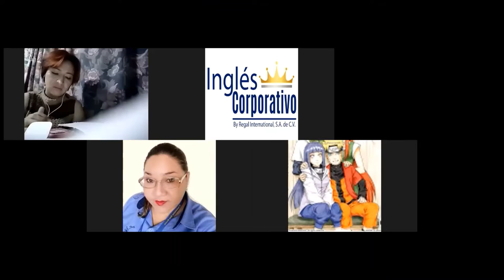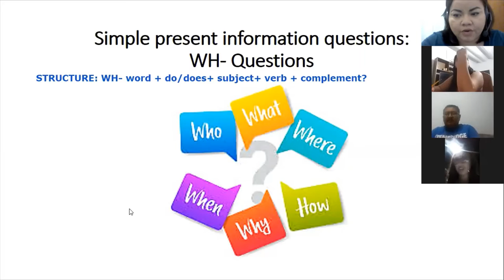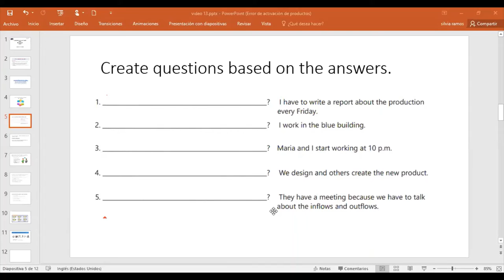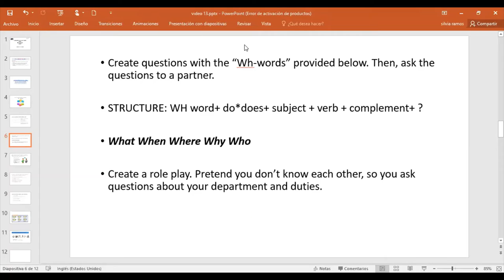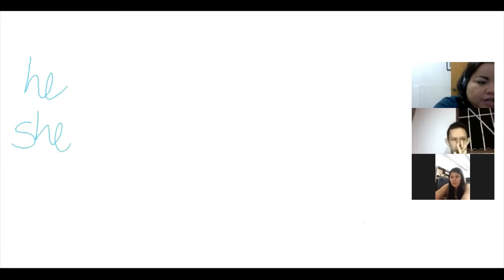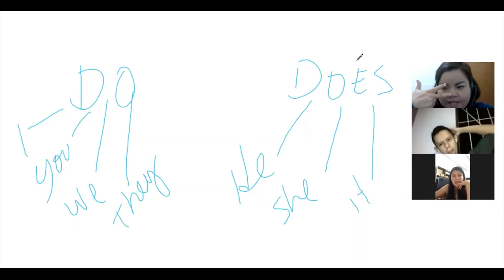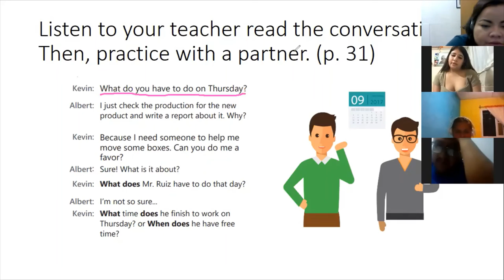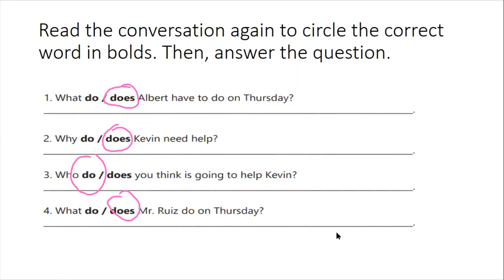Ingles Corporativo-Videoconferencia #13 How to use questions with what time…